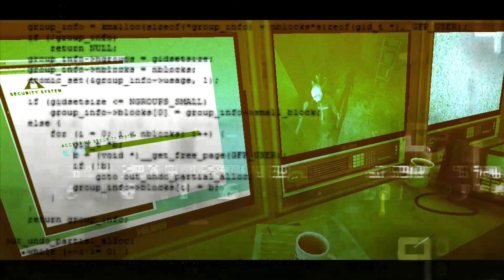CORRE de los LOCOS !!! Mishifu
NUEVA ! Este juegazo merece ser compartido, y aquí se los traigo!
▼▼▼ GRACIAS POR UNIRTE ALA FAMILIA ▼▼▼

★ Este video pertenece al canal de Mishifu,creado y subido por él.